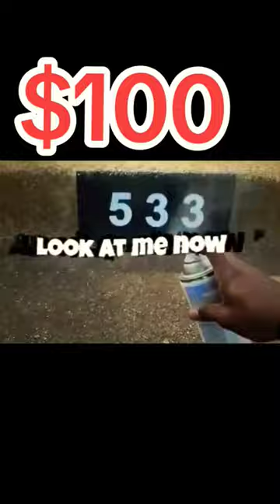Master the Art of Curb Painting in Arlington, Texas in Under 30 Minutes